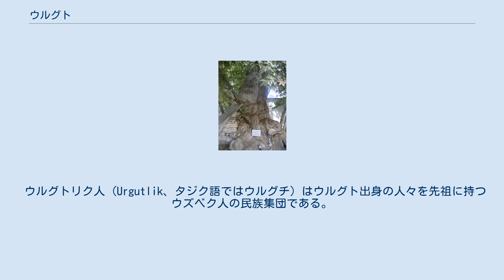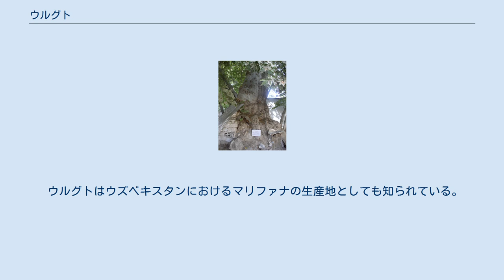ウルグト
ウルグト (ウズベク語: Urgut / Ургут、ロシア語: Ургут、タジク語: Ургут) はウズベキスタン・サマルカンド州の都市である。
ウルグトはプラタナスの老木があることで知られており、中には樹齢1000年以上のものもある。
ウルグトは州都のサマルカンドより南東に約35kmの山間地域にある。
2012年現在の人口は約5万人。
 ウルグトリク人 (Urgutlik、タジク語ではウルグチ) はウルグト出身の人々を先祖に持つウズベク人の民族集団である。
約50万人がウルグトリク人を名乗っている。
ウルグトリク人は日常会話ではタジク語を流暢に操る。
彼らの大部分はウズベク語を話すことができるものの、幾つかの民族集落ではタジク語が日常会話に用いられている。
 ウルグチ人はウルグトの地理的位置関係から商人として他地域との貿易を盛んに行なってきた。
これは現代でも受け継がれている。
ウルグト最大の市場は品揃えの良く比較的安い値段で商品を入手できるため、州都のサマルカンドからも商人が訪れている。
 ウルグトはウズベキスタンにおけるマリファナの生産地としても知られている。
ウズベキスタン政府はマリファナ栽培に制限をかけようとしているものの、マリファナ栽培はウルグトの人々にとって重要な収入源の一つになっている。
また、国内の64.9％の生産量を占めるタバコを生産しているBATウズベキスタンのたばこ醗酵工場がウルグトに建設されている。